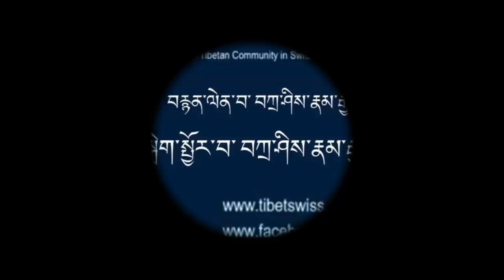སྤྱི་ལོ་༢༠༡༨ ཟླ་ ༩ ཚེས་ ༢༠ ཉིན་༧གོང་ས་མཆོག་སུད་སིའི་གྲོང་ཁྱེར་ཛུ་རིག་Zurich Switzerland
སྤྱི་ལོ་༢༠༡༨ ཟླ་ ༩ ཚེས་ ༢༠ ཉིན་༧གོང་ས་མཆོག་སུད་སིའི་གྲོང་ཁྱེར་ཛུ་རིག་Zurich Switzerland དུ་ཞབས་སོར་འཁོད་གནང་བཞིན་པའི་སྒྲ་བརྙན།